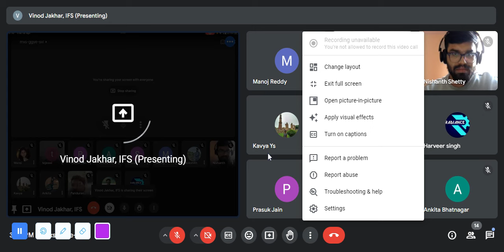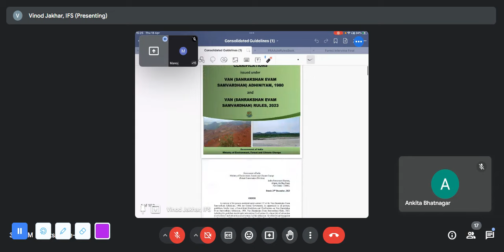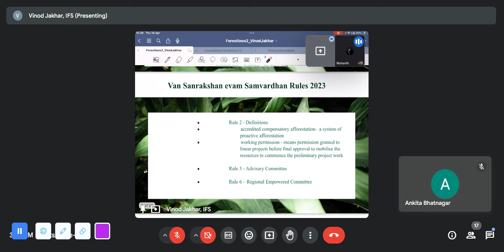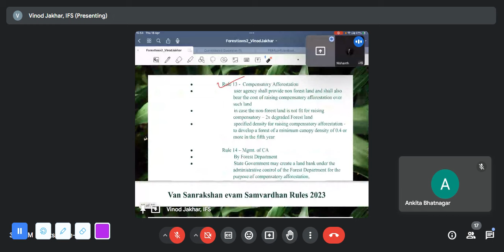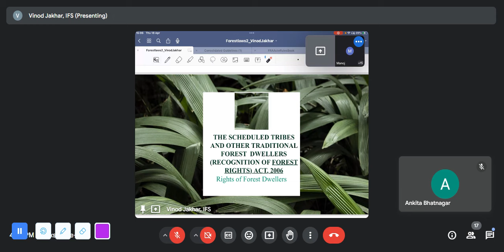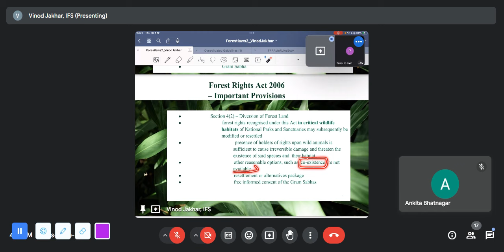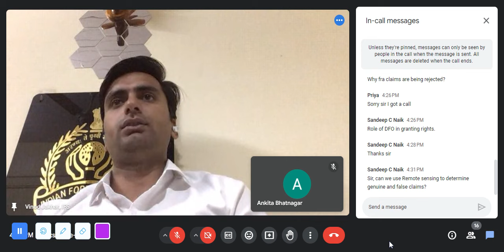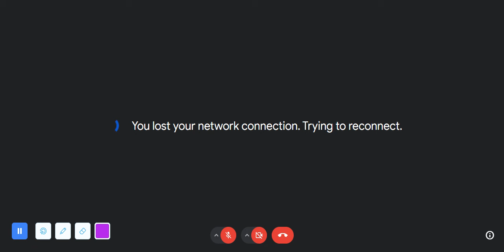INTERVIEW GUIDANCE PROGRAM FOR UPSC IFS 2023 PART 2 BY VINOD JAKHAR IFS AIR 9 2021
TOPIC: FOREST LAWS AND POLICIES - II
FOR PDF of this Presentation - JOIN OUR TELEGRAM CHANNEL